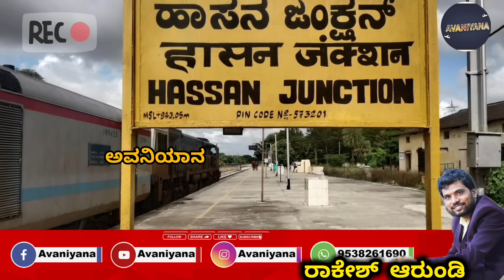ಪ್ರಜ್ವಲ್ ರೇವಣ್ಣ ರಾಸಲೀಲೆಗೆ ಕುಮಾರಸ್ವಾಮಿ ಕೆಂಡಾಮಂಡಲ/ ಮಾಧ್ಯಮಗಳಿಗೆ ಫಸ್ಟ್ ರಿಯಾಕ್ಷನ್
Avaniyana KFI Sandalwoodupdates, Pressmeet Cinemareview AVANIYANA our youtube channel.Besically Focus on Shooting and uploading videos related cinema, Pressmeet and cinema Review information